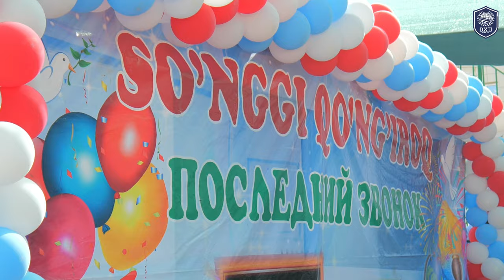Osiyo Xalqaro Universiteti Maktab bitiruvchilarini muvofaqiyatli yakunlaganliklari bilan qutlaydi